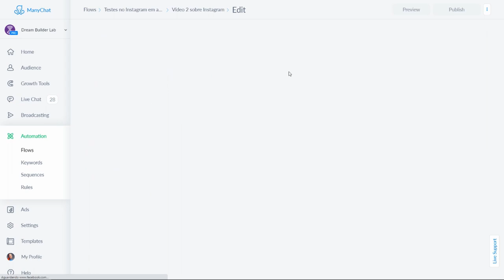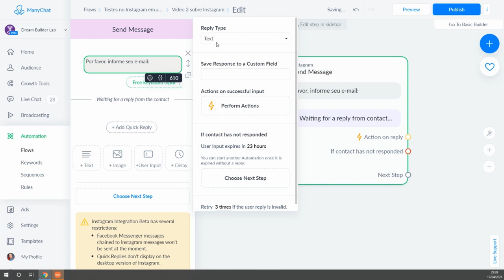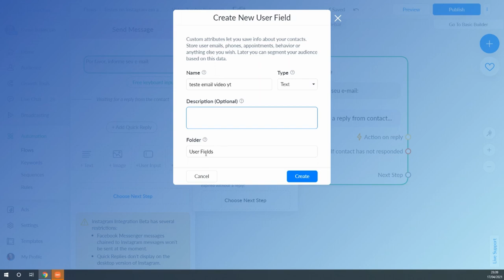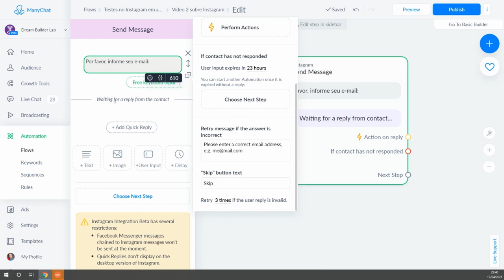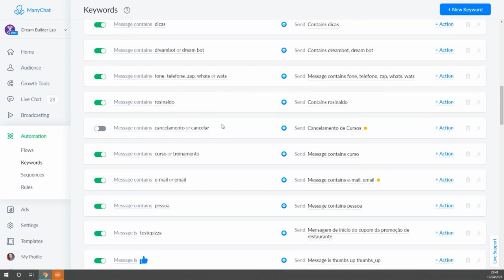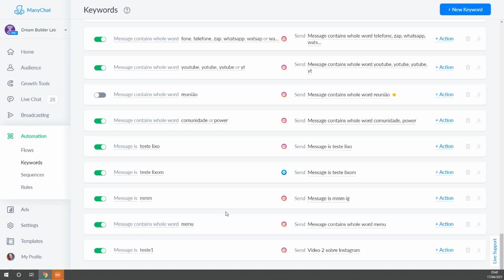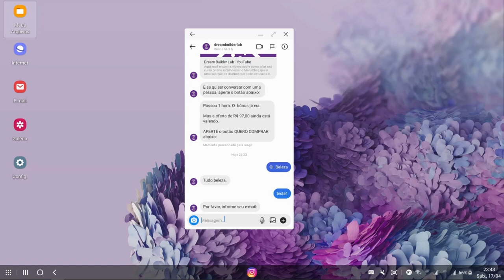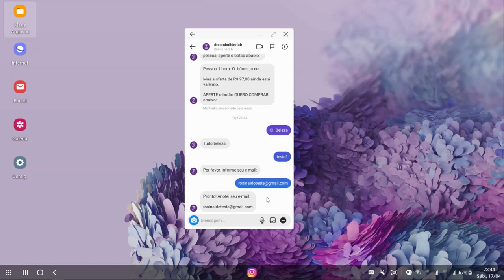Salve os dados dos seus contatos do Instagram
Imagine poder salvar os dados das pessoas que enviam mensagens para você no Direct do Instagram.

Isso é possível usando um chatbot chamado ManyChat que estará disponível em breve para todos no Instagram.

Por enquanto eu já tenho acesso porque sou educador certificado pelo ManyChat.

Assista ao vídeo e entenda como isso é possível.

E se você quer aprender como fazer isso, envie a mensagem POWER por direct no Instagram: